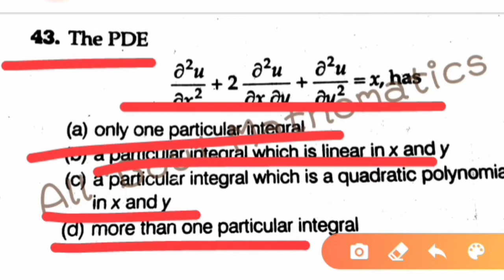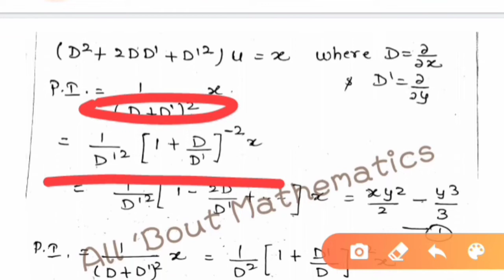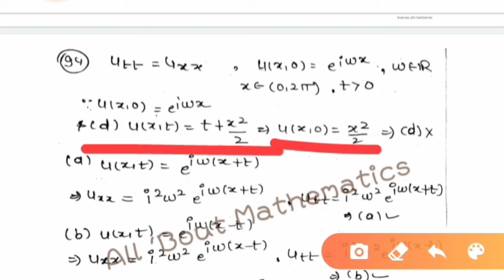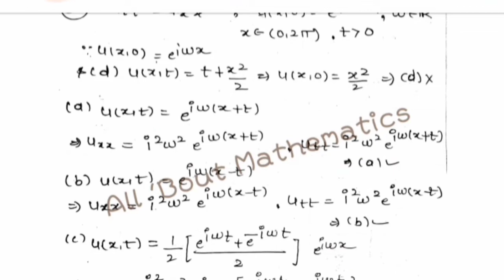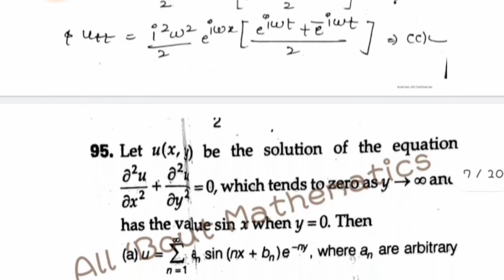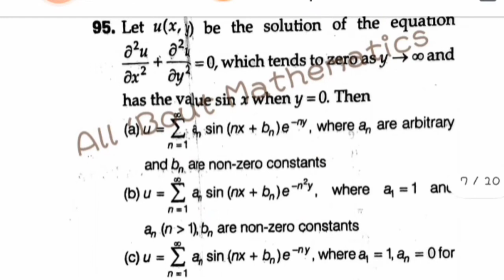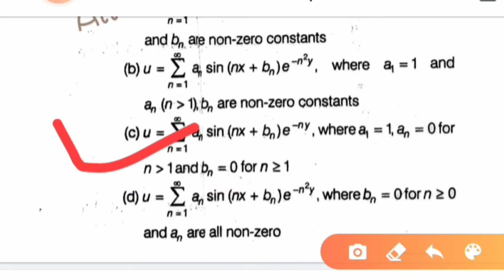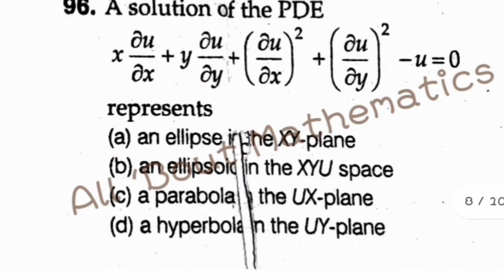CSIR NET MATHEMATICS DEC 2015 || COMPLETE SOLUTION || PARTIAL DIFFERENTIAL EQUATION || SEC B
CSIR NET MATHEMATICS DEC 2015 || COMPLETE SOLUTION || PARTIAL DIFFERENTIAL EQUATION || SEC B || SEC C ||
CSIR-NET MATHEMATICS || JUNE 2020
Partial differential equation,PDE,classification of PDE,heat equation, wave equation,